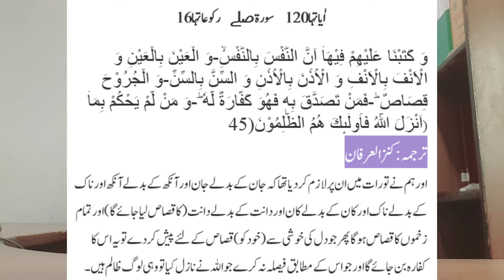Revenge (بدلہ) in the Light of Quran and Sunnah